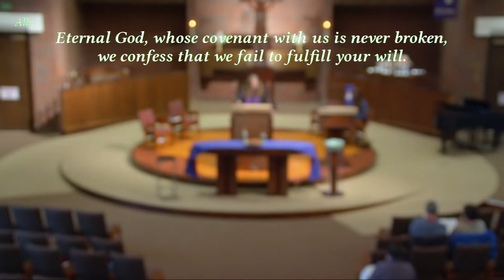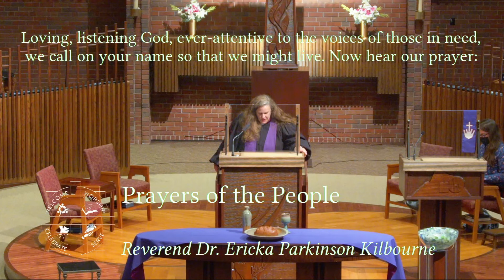FPCMC Maundy Thursday Service, April 1, 2021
First Presbyterian Church of Michigan City, Indiana,
Recorded Maundy Thursday Service, 7:00pm.
Special Guest Singer: Micah Spiece